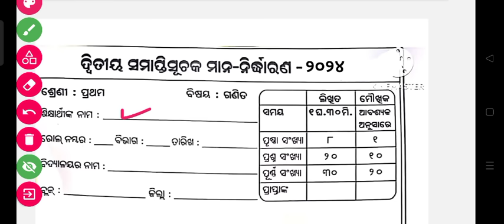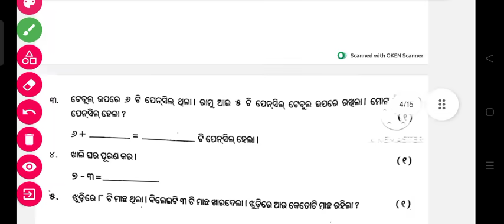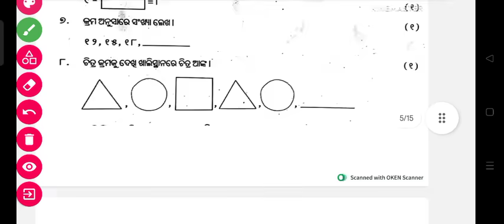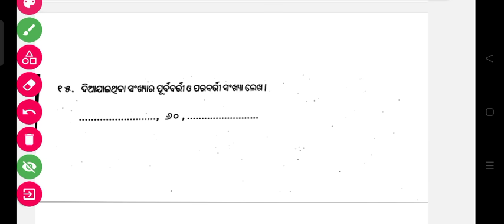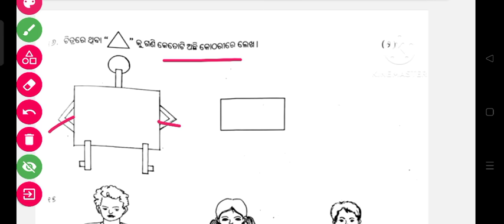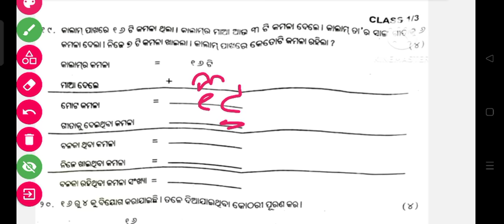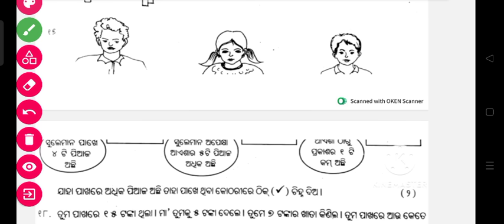Class 1 Yearly Question Paper - 2024 Edition: MATH || CLASS 1 SA 2 MATH QUESTIONS PAPER 2024